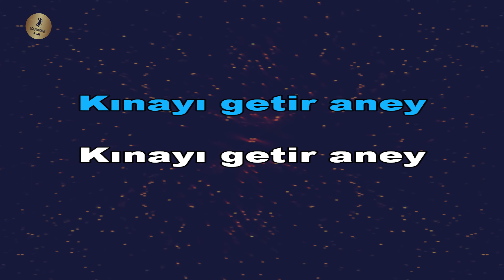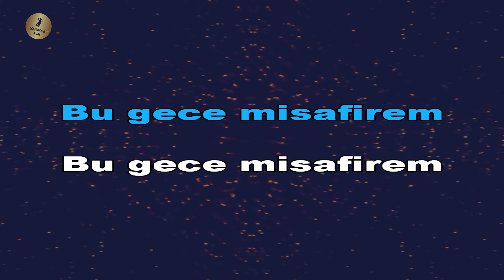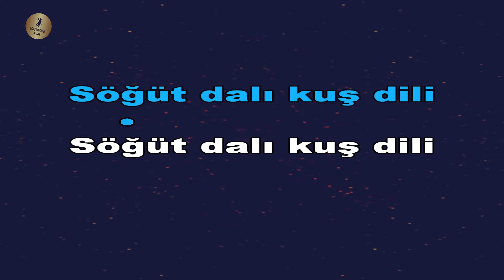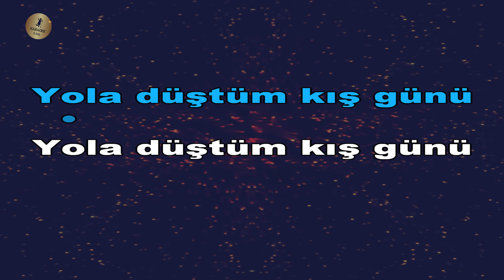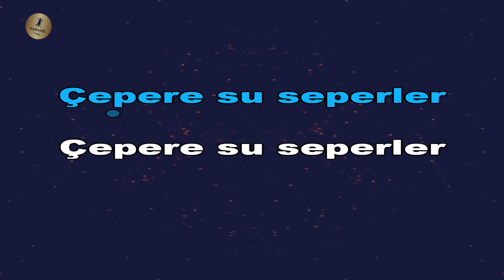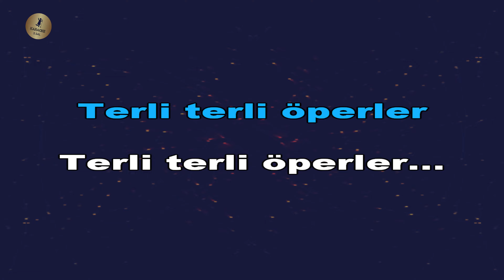Kınayı Getir Aney Karaoke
kıvayı getir aney karaoke
🎵 Şarkının Tonu : RE

Kınayı getir aney sözleri ve karaoke şarkısı

Kınayı getir aney
Parmağın batır aney
Bu gece misafirem
Koynunda yatır aney

Kalada var çeperler
Çepere su seperler
Irak yoldan geleni
Terli terli öperler

Sivik uci kuş burni
Oldum yarin düşküni
Baş açık yalın ayak
Yola düştüm kış güni

🎵 KARAOKE 🎵 karaoke şarkılar, karaoke şarkı, oyun havası karaoke, en güzel karaoke şarkıları ve en kolay söylenen karaoke şarkılar, karaoke yap, enstrümantal fon müziği ve sözsüz müzikler, karaoke youtube üzerinden istediğin dilde şarkıları söyleyebilirsin.